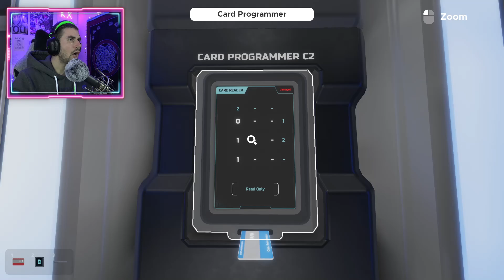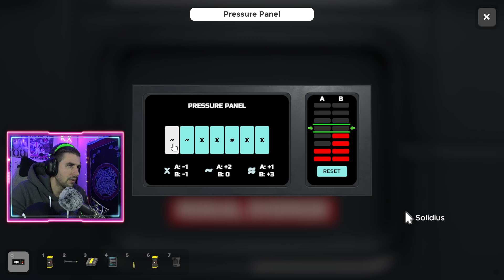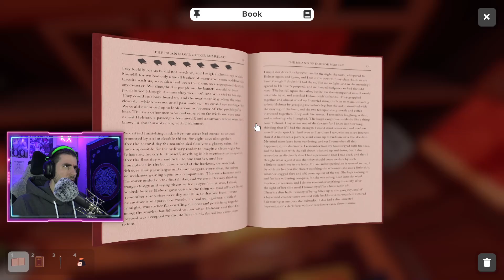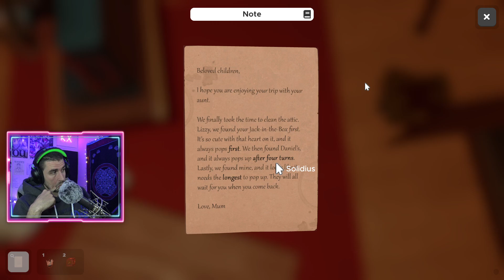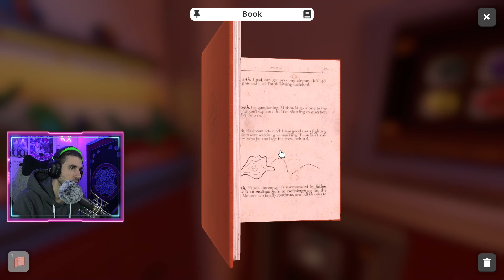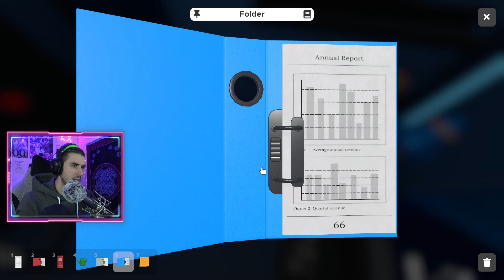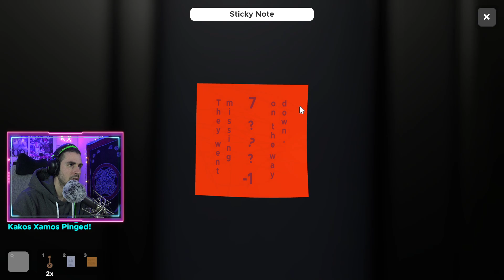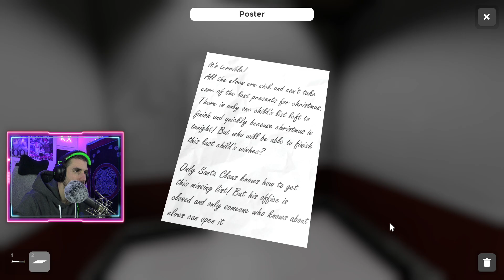🔴 Δραπετεύουμε με τον @LegitGamingGR - Escape Simulator | Kakos Xamos UNCUT (21/12/2021)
● Εξοπλισμός ●
►Κάμερα: Sony A7C
►Μικρόφωνο: Blue Baby Bottle
►Επεξεργαστής Ήχου: Go XLR
►Capture Card: ZasLuke 4K HDMI /Elgato HD60S
►Βραχίονας: Rode PSA-1
►Πληκτρολόγιο: Corsair K100 OPX
►Ποντίκι: Razer Deathadder V2
►Controller: Xbox Elite Series 2
►Ακουστικά: Razer Blackshark V2 Special Edition / E4000 Final Audio
►Καρέκλα: ANDA SEAT Gaming Chair AD18 T-PRO Light Grey/ Black FABRIC
►Recording Software: OBS Studio
►Audio Recording: Audacity
►Editing Software: Adobe Premiere 2022